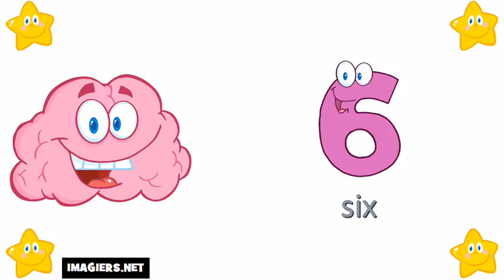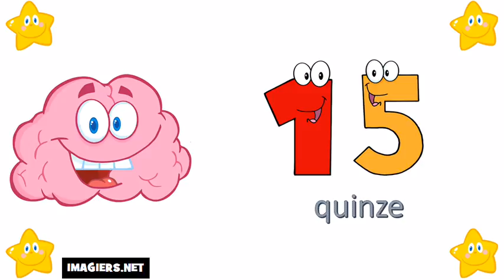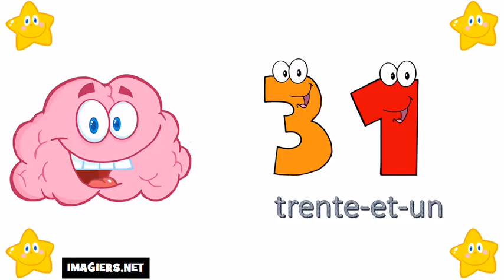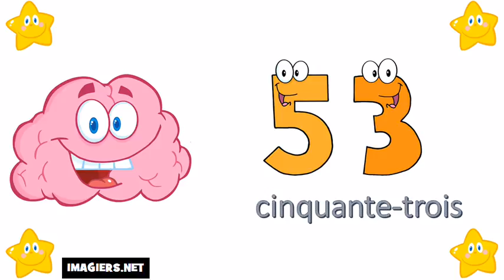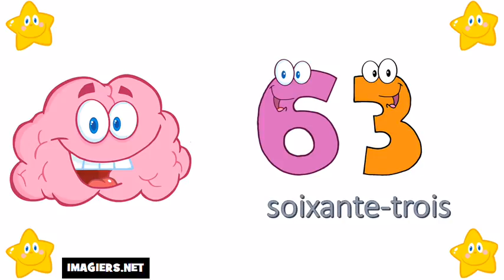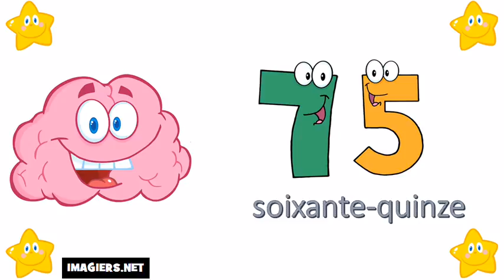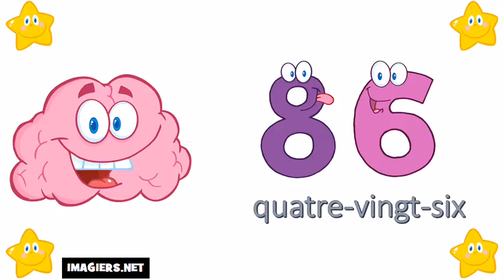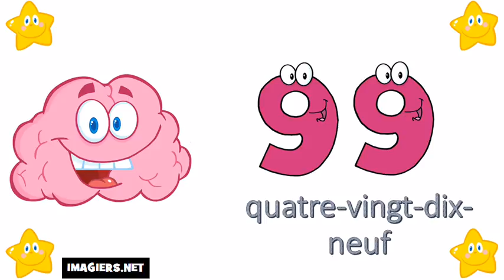The French Numbers # From 0 To 100